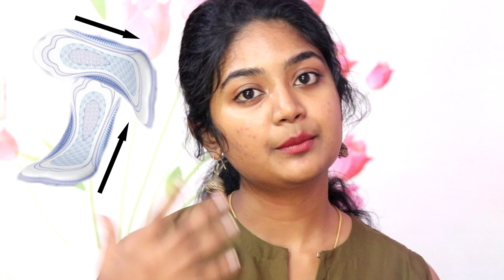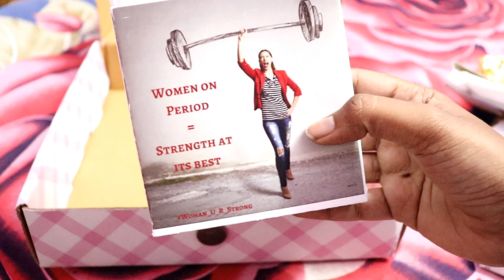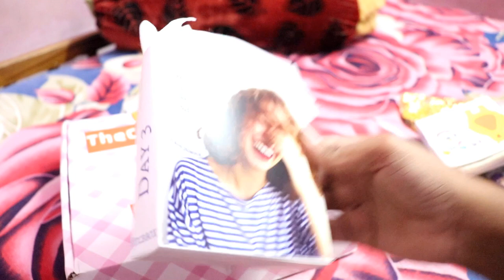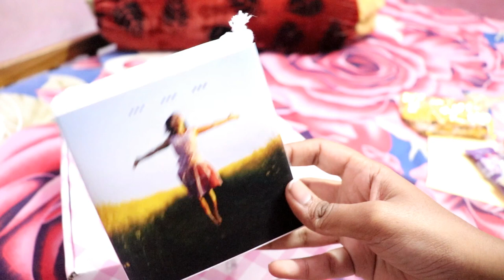✴️8 SIMPLE PERIOD HACKS✴️||Every Girls Should know!! ||SimplyMyStyle Unni||Malayali youtuber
Hello 👋👋My SweetheartZZZ 😘😘IAM back with another usefull video..

price 499/-

discount - 10% { 7.5% instant + 2.5% cashback)

another link:-

Getbojo.co/tcb

benefits of coffee during periods:-

period tracker app that I'm using:-